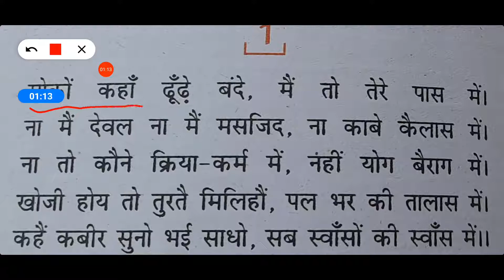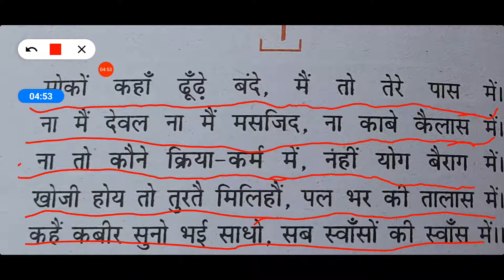class9 kabir (sabad) chapter 1 khand ख